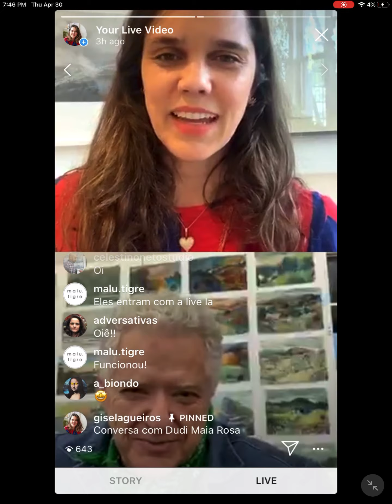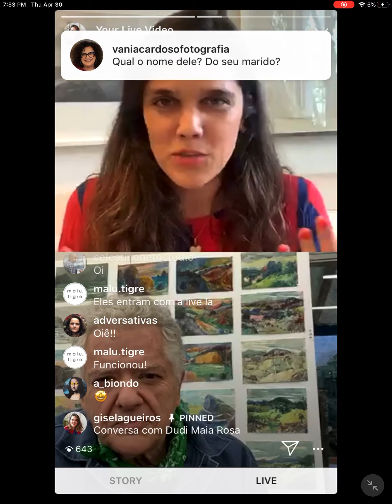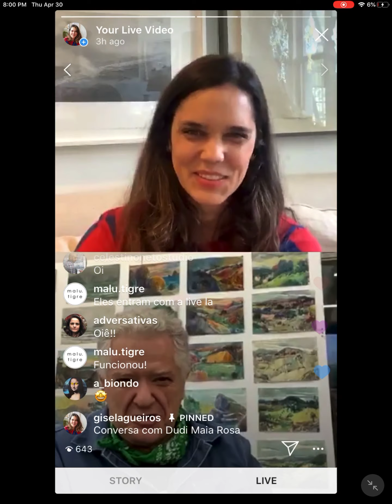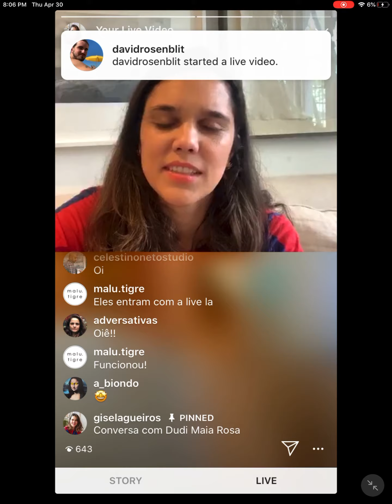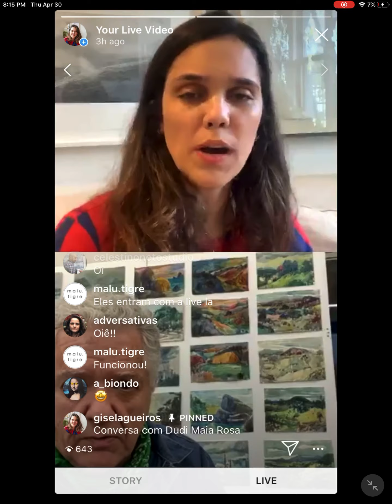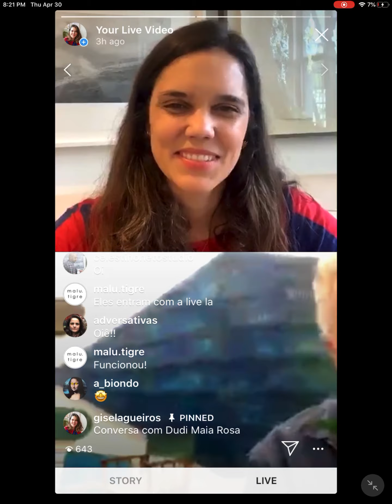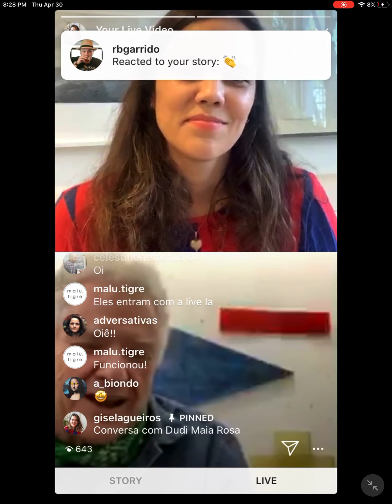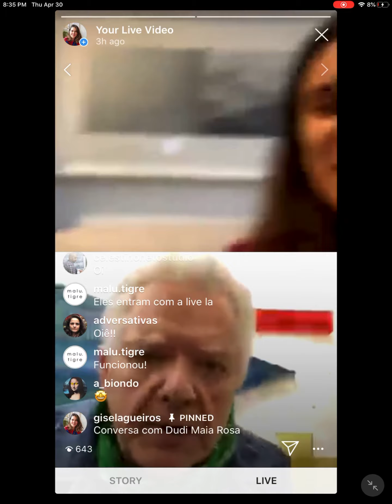Conversa com Dudi Maia Rosa 30/4/2020